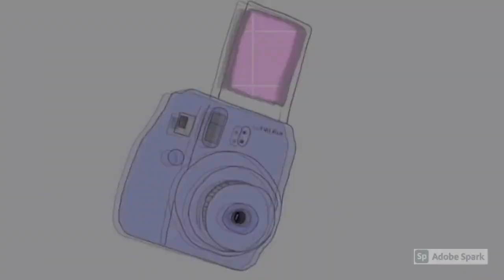UAE: THERE'S A 3-DAY WEEKEND COMING UP THIS MONTH |MACEL & EVERYTHINGNICE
There’s a three-day weekend coming up…
It’s been confirmed by officials that the UAE public and private sector will enjoy a one-day holiday on Thursday, October 21, in celebration of the birthday of Prophet Muhammad (PBUH).

Initially, the holiday was announced by the Federal Authority for Government Human Resources on Sunday, October 10 via their official Twitter account for the public sector.

The birthday of Prophet Mohammad is observed on the 12th day of Rabi Al Awwal, the third month in the Islamic calendar. According to the authority, the holiday has been ‘carried over’ to Thursday.

This means it will be a three-day weekend from Thursday, October 21 to Saturday, October 23. Both the public and private sector will return to work on Sunday, October 24.